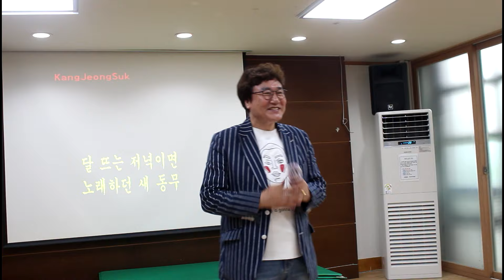찔레꽃 -초대 가수 박태희 님 (정치학 박사) //강정숙(초아강)노래 교실//상계8동 주민센터 (2019.6.28.)